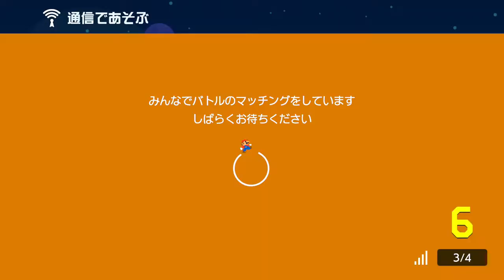バトルレート世界ランキング6位の方との出会い。スーパーマリオメーカー2 みんなでバトル 世界のコース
強すぎｗ